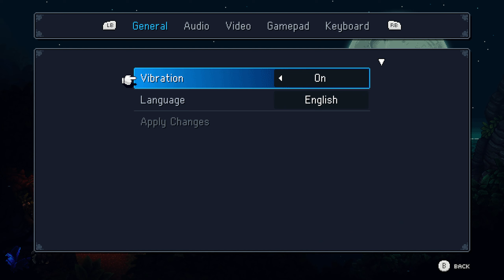Sea of Stars Part 1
Sea of Stars FULL GAME Gameplay Walkthrough seaofstars Sea of Stars a story rich adventure
Dozens of original characters and story arcs will take you on a captivating journey. Sometimes epic, sometimes silly, and other times emotional, Sea of Stars does its RPG duty of exploring classic themes of adventure and friendship, while also being chock-full of the unexpected twists and events you’d expect from a Sabotage production. Sea of Stars pays homage to the great RPGs of the genre’s golden age, but with distinctly Sabotage-style twists that modernize the experience in electrifying ways:

Engaging Turn-Based Combat - Timed hits, combo attacks, boosting, damage types and spellbreaking.

Unshackled Traversal - Swim, climb, vault, jump off or hoist up as you traverse the world seamlessly.

A World You Can Touch - Need a change of pace? Go sailing, cooking, fishing or find a tavern to relax.

- All gameplay videos are uploaded for entertainment, not for skill.